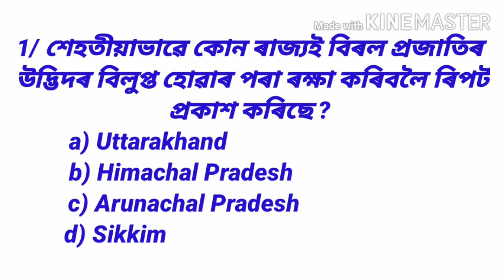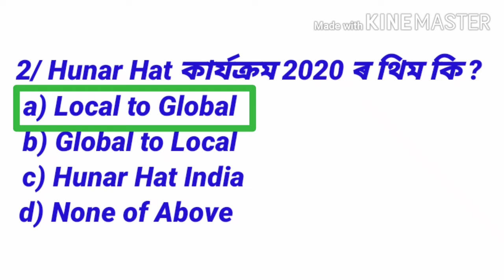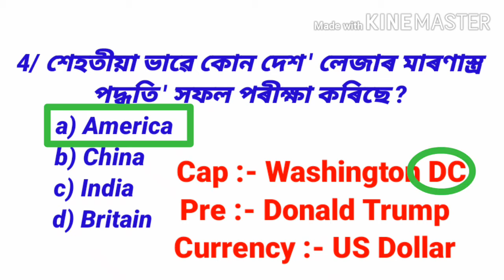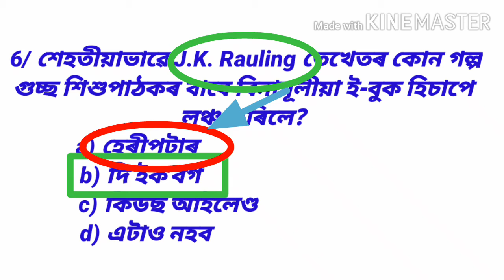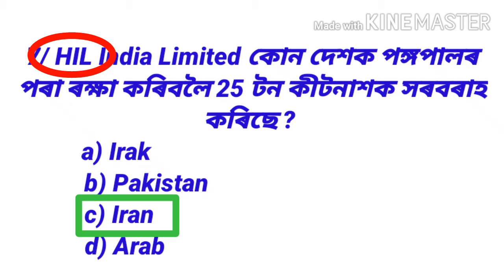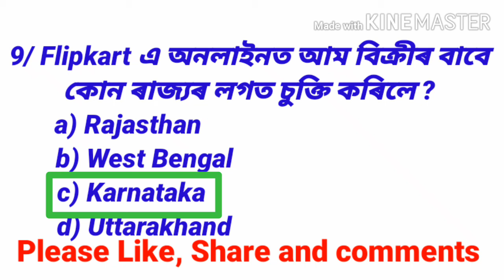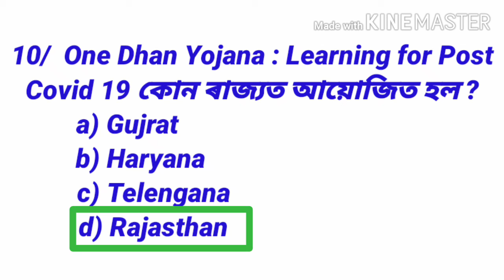Current Affairs June 2020 | General knowledge | Faruque | Educato Plus | 04/06/20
Some important current affairs june 2020.
If you preparing for competitive examination then you can watch the video. l will try to make
video on recent 'current affairs' and 'general knowledge' and various govt. job advertisement and education related.

current affairs 2020,top current affairs